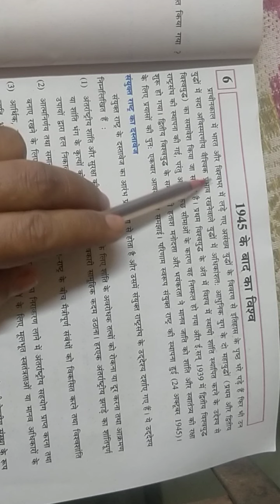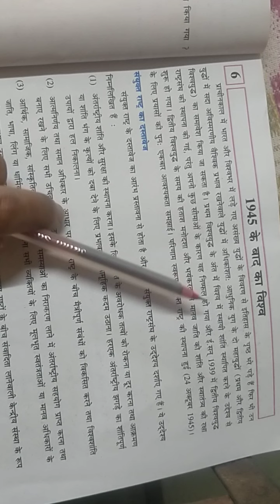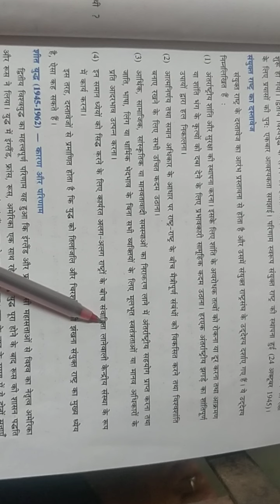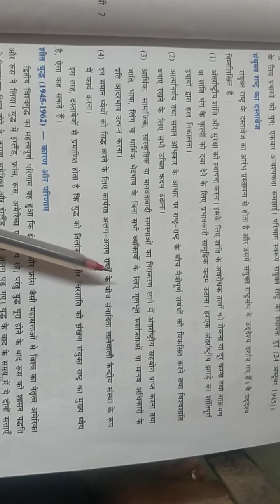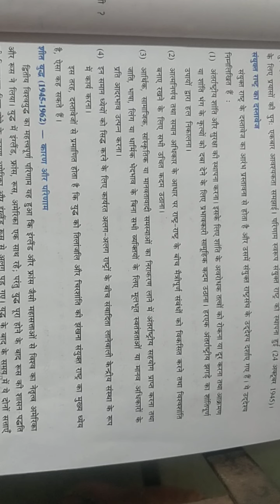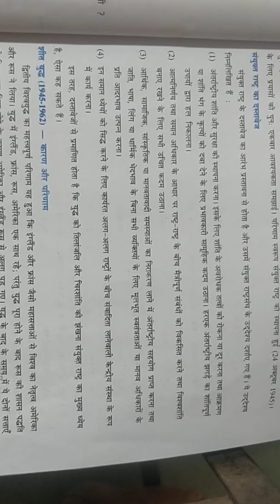Class :9 sub s.s